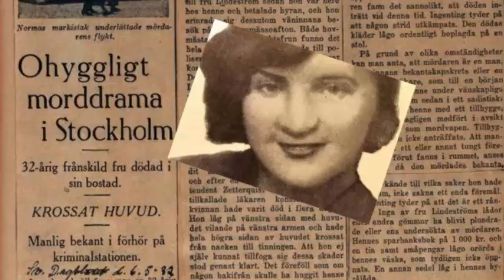ZAGADKI KRYMINALNE I LILY LINDESTORM I LESIU